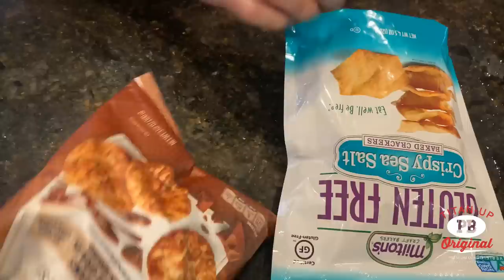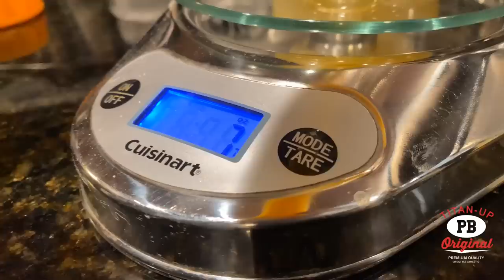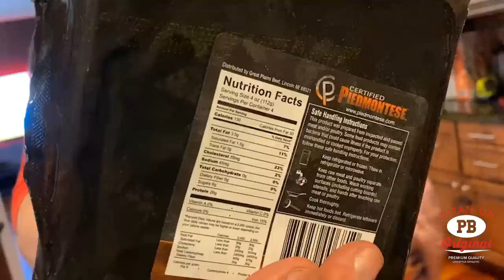Mike O'Hearn Full Day Of Eating | 300lb Monster Secret To Get Shredded